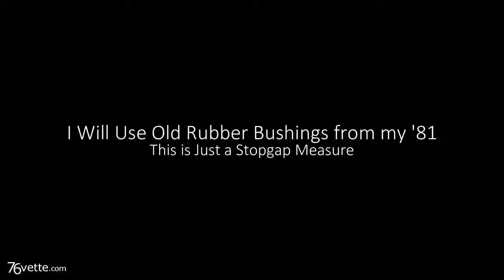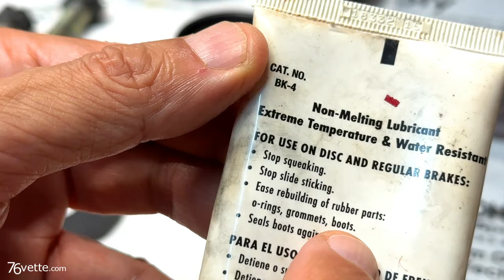Replacing 63-82 Corvette Leaf Spring BUSHINGS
For the most part, C2 and C3 Corvettes share identical frames (for the most part), and this video may benefit those needing to replace the leaf spring bushings.

The job is not difficult, per se, but having a portable lift made my work much easier. It can also be done with a floor jack and jack stands.

The bushings on my 1976 Corvette had disintegrated, and that's not uncommon with polyurethane (or poly, for short). Rubber bushings deform over time but don't crumble like their poly counterparts.

I did use the rubber bushings I had recently removed from my 81 Corvette since they were in acceptable condition, but this was mostly a stopgap measure as I intend to completely remove the rear suspension on my 76 Vette so I can rebuild the trailing arms, the half-shafts, and much more.

I hope you find the video helpful if you need to replace your leaf spring link bushings.

- Loctite Rust Neutralizer
- Sil-Glyde Lube

- C3 Assembly Manuals
- 68-82 Corvette Manual
- How to Restore Corvette
- 68-82 Corvette Resto

I am a self-taught DIYer. If videos appear to give technical how-to advice, that is not my intention.

Working on a vehicle can be dangerous. If you're not confident, qualified, or lack the tools to do the job correctly and safely, hire a mechanic.

CONTENTS:

00:18 Replacing Leaf Spring Bushings
01:52 Polyurethane Bushing Remnants
03:32 Installing Used Rubber Bushings
04:02 Removing the R.S. Poly Bushings
05:46 Drilling the Long (Lowering) Leaf Spring Bolts
08:22 Rust-Proofing Bushing Cups and Washers
12:11 Use the Right Lube on Rubber Bushings
13:27 Reinstalling the Leaf Spring Bushings
20:28 Reinstalling the Wheels